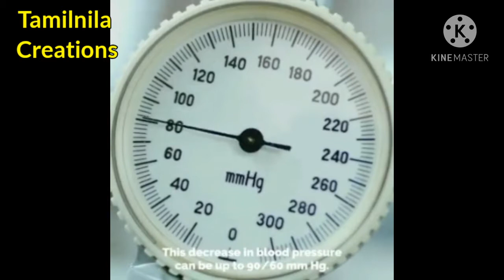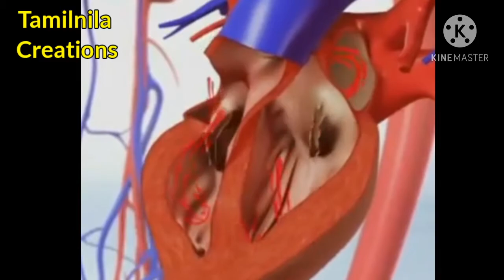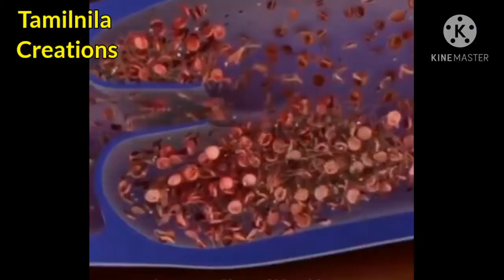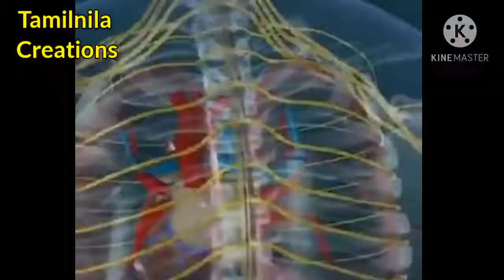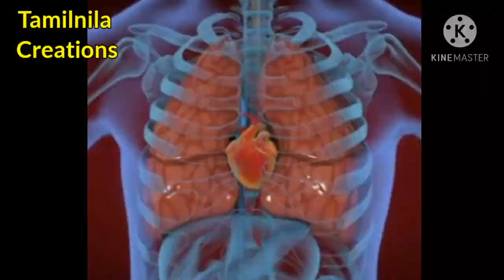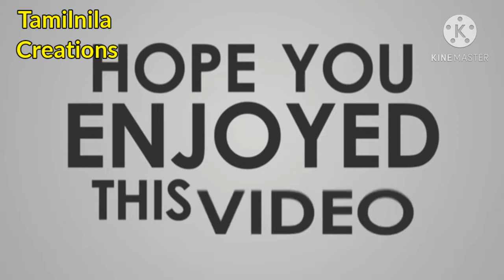what is hypotension? l குறைந்த இரத்த அழுத்தம் என்றால் என்ன? l Tamilnila Creations